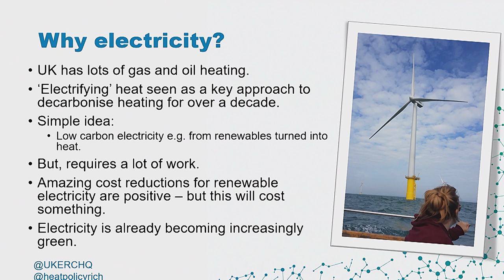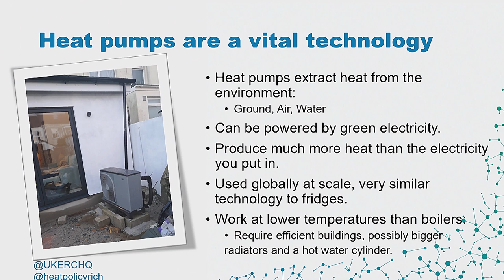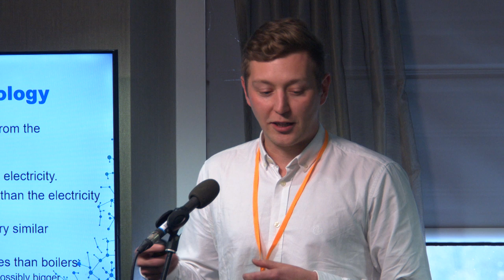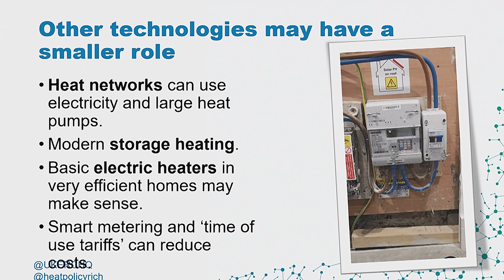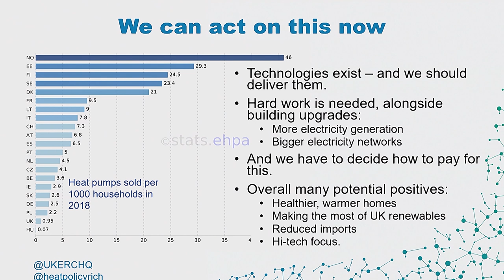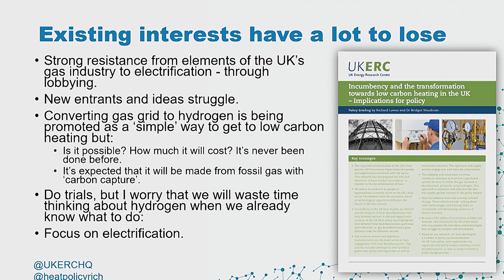Ways we could heat our homes with electricity in future - Richard Lowes, UK Energy Research Centre